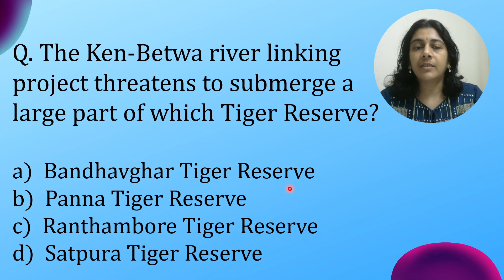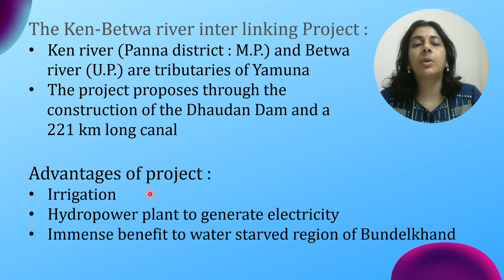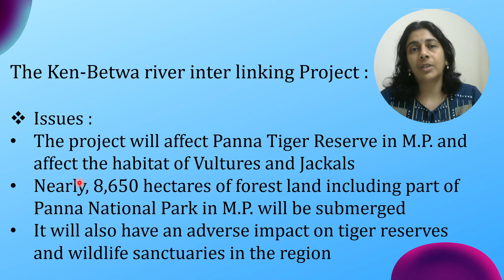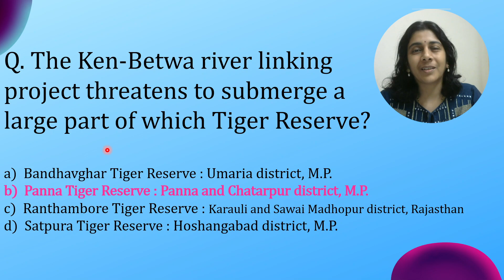TIFR GS M.Sc.in Wildlife Biology and Conservation | Solved MCQ | Solving Questions with Gauri ma’am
Pursuing M.Sc. in Wildlife Biology and Conservation from TIFR is wonderful career option for those, who really love nature.
Also when TIFR offers this degree along with stipend, it becomes golden opportunity for students. Here, I am trying to help such ambitious aspirants of TIFR in achieving their dream goal.